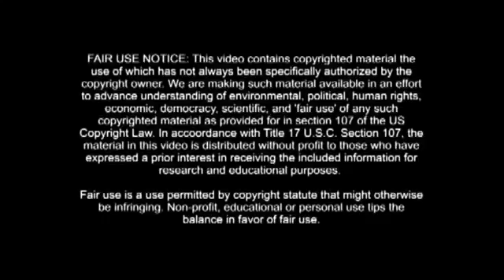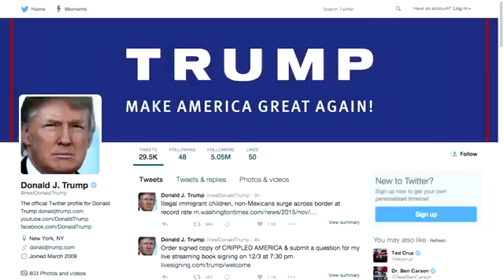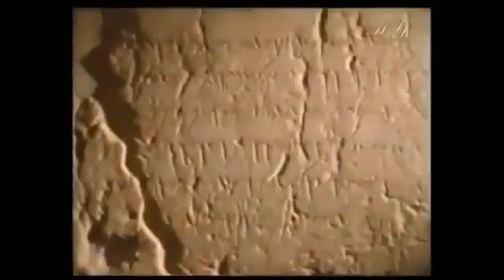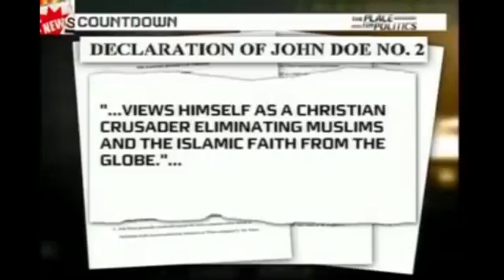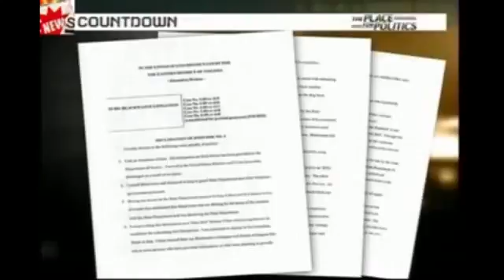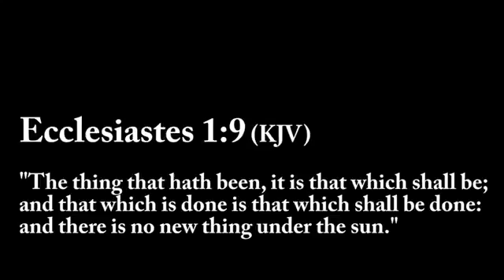DONALD TRUMP & The ILLUMINATi CRUSADERS HOLY WAR 2017!